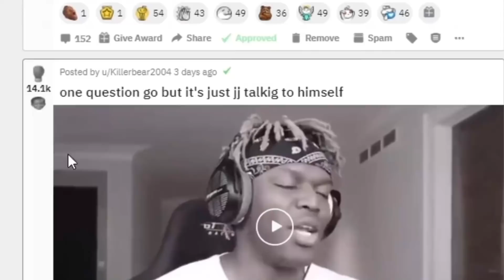KSI Meets JJ Olatunji !!!